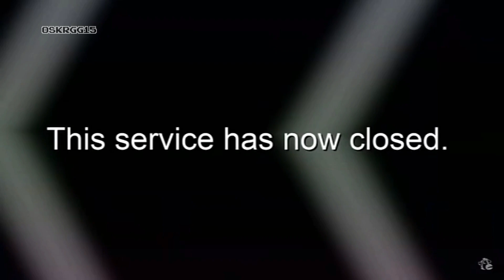The Box, 4Music, Kerrang!, Kiss, MagicTV (UK) - Closedown (June 30, 2024)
The Box - 0:00
4Music - 1:25
Kerrang! - 2:42
Kiss - 4:04
MagicTV - 5:29